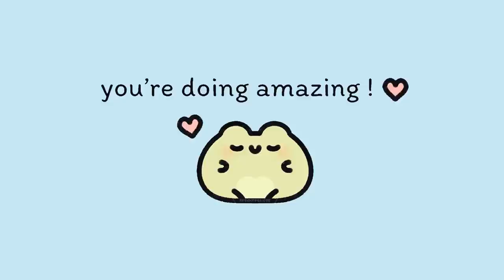cute songs to help you cope with depressing days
all tracks by purrple cat
album: Distant Worlds II 🪐

Tracklist
0:00 Alienated
3:00 Light Years Apart
6:26 Muse
9:30 Better Days
12:08 Secrets
14:56 Space Rain
17:03 Through the Wormhole
19:09 Dark Moon
22:04 Yesteryear
24:52 Edge of the Universe